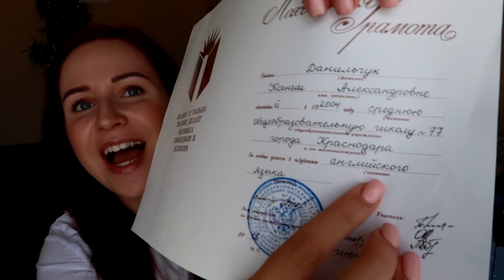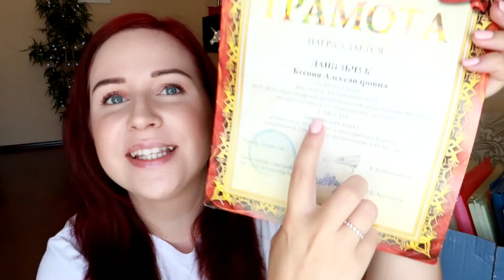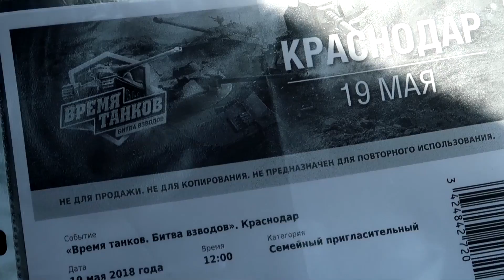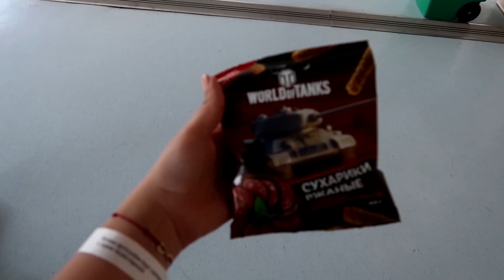Я снова в телеке! Тусим на фестивале WoT//Angelofreniya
Уф! Этот влог получился очень насыщенным! Я покажу вам кусочек репортажа с моим интервью для телеканала Россия Кубань, продемонстрирую своё гипертрофированное это и размер моего ЧСВ и, самое главное, возьму вас на фестиваль World of Tanks "Время танков. Битва взводов" в Краснодаре. Жду ваших комментариев и желаю вам чудесного дня!

- ссылка на первый бесплатный урок